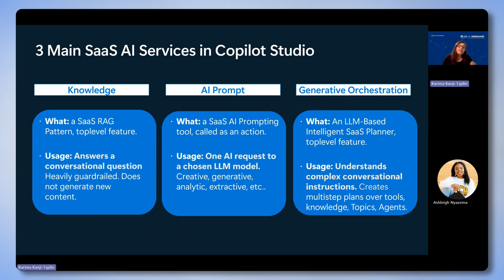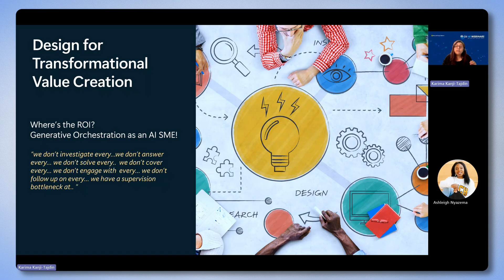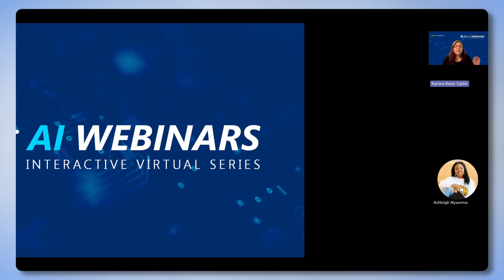Copilot Studio Orchestration for High Value Agents - the Chef Analogy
Unlock transformational value with Copilot Studio’s Generative Orchestration! In this clip from AI Webinars: Enterprise Grade Agent Design in Copilot Studio - Part 2 of Generative Orchestration, Karima Kanji-Tajdin uses a chef analogy to demystify how Copilot Studio’s three main SaaS AI services—Knowledge, AI Prompt, and Generative Orchestration—work together to turn agents into smart, multitalented workers.

Discover how orchestration goes beyond simple routing, enabling agents to create complex, multi-step plans and deliver a 10x impact for your business. If you’re ready to rethink ROI and design for transformational value, this talk will help you imagine what’s possible when you put Copilot Studio to work. Check out the full session here: aka.ms/mcs/orchestration2!

Microsoft Power CAT AI Webinars are a series of 60-90 minute interactive virtual sessions designed to help your organization adopt Microsoft Copilot Studio and agents. In these sessions you'll engage with Microsoft experts and other customers to gain the knowledge and skills needed to successfully adopt and thrive with agents in your organization. Sign up to attend a webinar live: aka.ms/PowerCAT/AIWebinars!